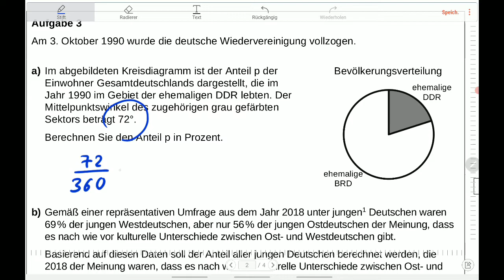BMT10 2021 Aufgabe 3